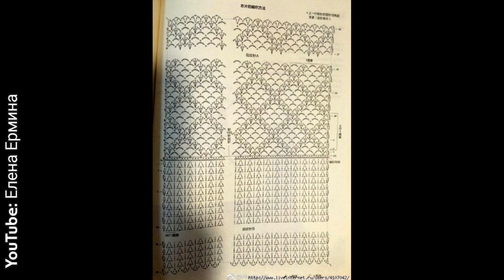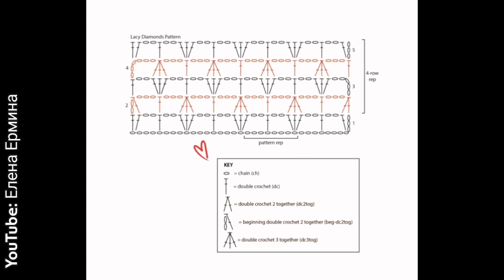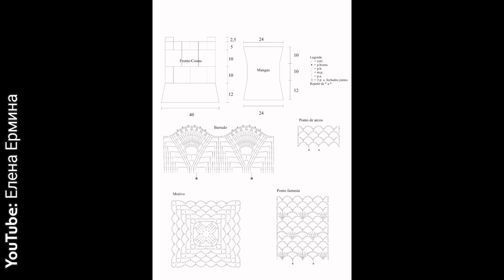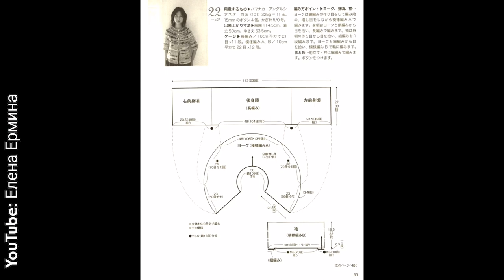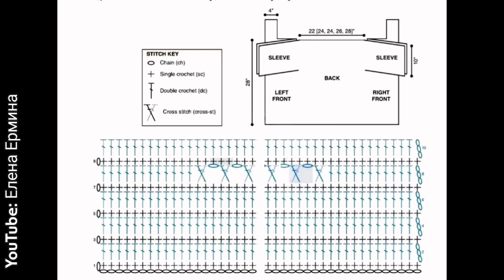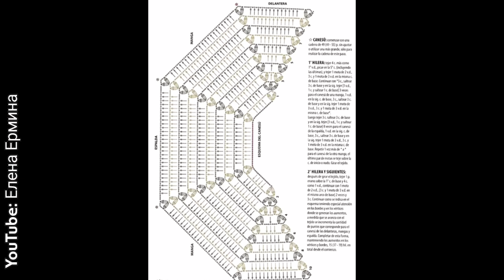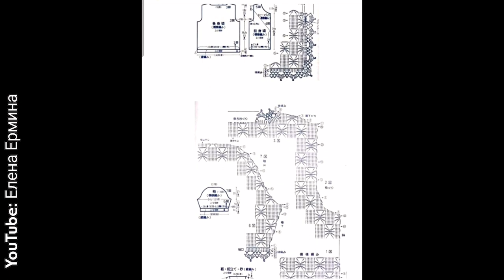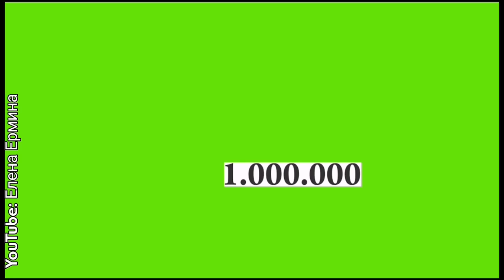🔥БОЛЬШАЯ ПОДБОРКА крючком: кардиганы жакеты жилеты джемпера кофточки туники платье на 👉 ЛЮБОЙ ВКУС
🔥ВЫБИРАЙТЕ из ПЕРЕЧНЯ МК любую МОДЕЛЬ ЖАКЕТА и присоединяйтесь к вязанию!
🧶Легких ВАМ петелек и творческих успехов!!!